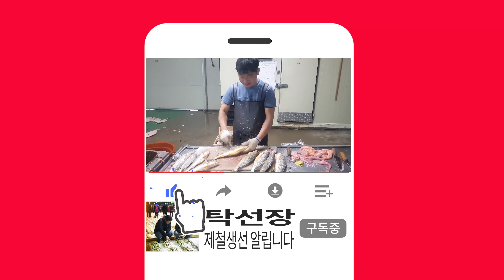4월28일, 활꽃게(암,수) 섞인 것 판매 안내입니다. (목포 남도농수산 탁선장 010 3167 7150)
※ 활 암꽃게
새벽에 배에서 활꽃게 들어왔어요.
암꽃게 알이 많이 차거나 적게 찬게 있으니 참고하시고 암꽃게로 간장게장할때는 배 딱지 붉은색을 띄는 것으로만 게장 담구세요.

암,수 섞여 있고 3kg(22마리~23마리) 판매가 : 59,000원
택배비 포함되어 있습니다.